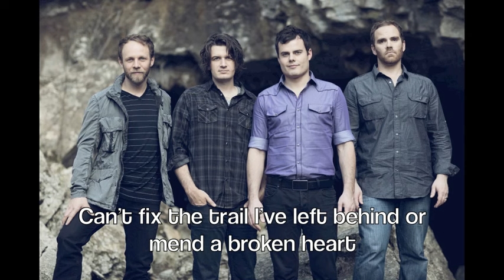Turn This Around - Official Lyric Video - Downhere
Official Lyric Video from Downhere's new album, On The Altar Of Love.